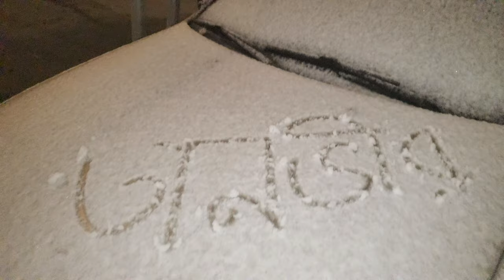Newyorksnow New York Snow 2019 12 10